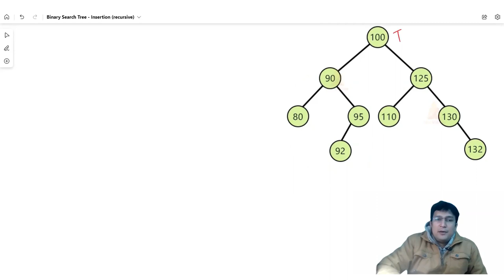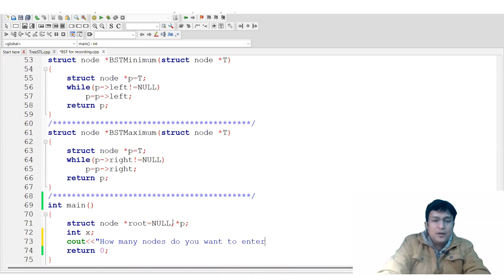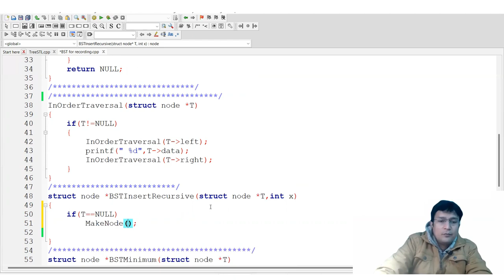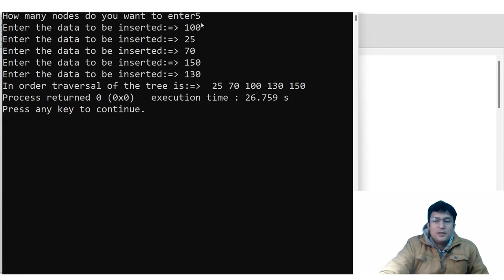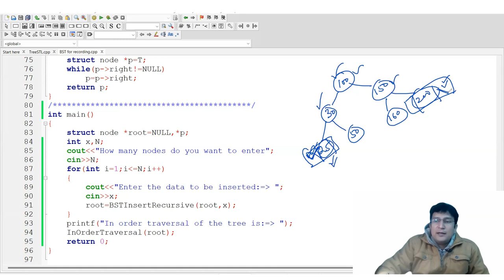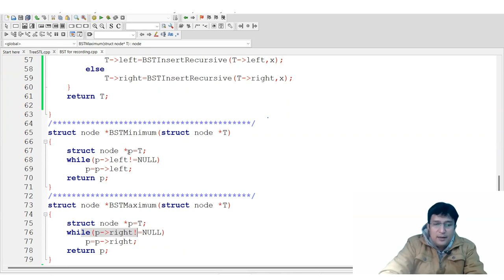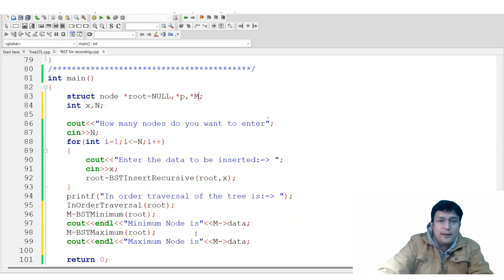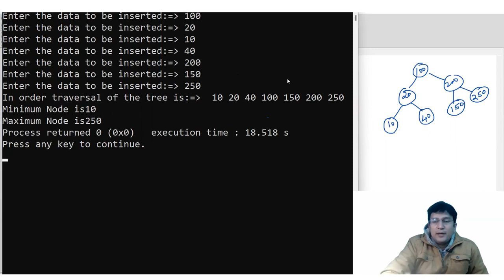Binary Search Tree insertion, Maximum, Minimum (in Hindi) :: Program using C/C++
The video discusses about the insertion of node in binary search tree. Further it discusses on finding maximum and minimum node from BST.This is the basics for deletion of nodes from the BST.